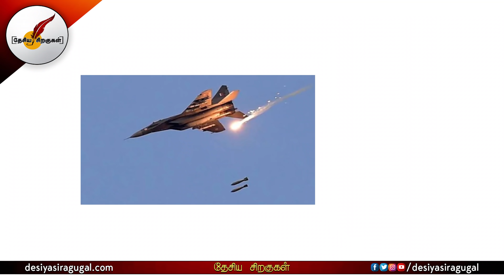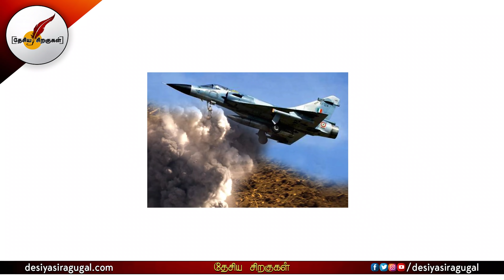Ajit Doval கர்ஜனை | பாலகோட், சர்ஜிக்கல் ஸ்டிரைக் ஆரம்பம்தான் | Surgical Strike | Tamil News